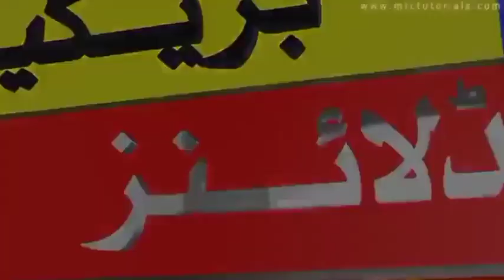Pakistan vs England T20 Series Schedule 2023 24 | Pakistan Team Tour Of England T20 Series Schedule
Pakistan vs England T20 Series Schedule 2023 24 | Pakistan Team Tour Of England T20 Series Schedule 2023 | Safdar Sports